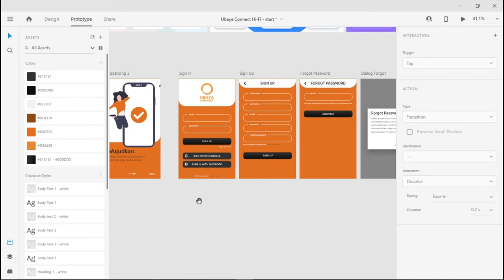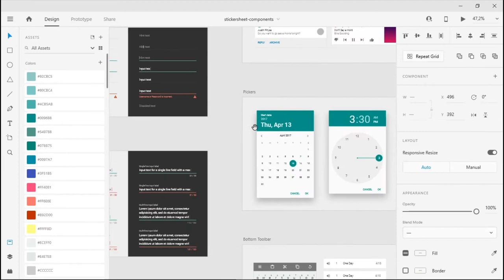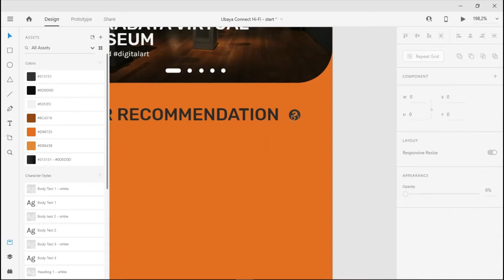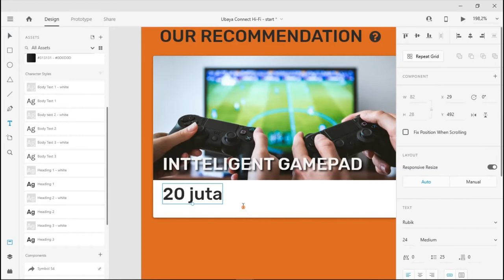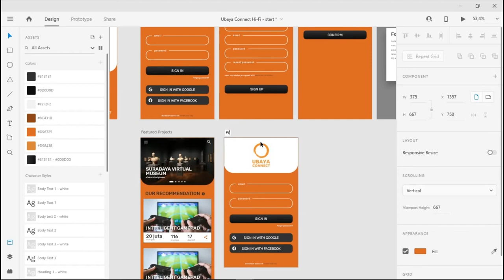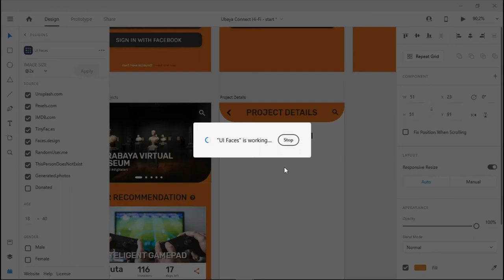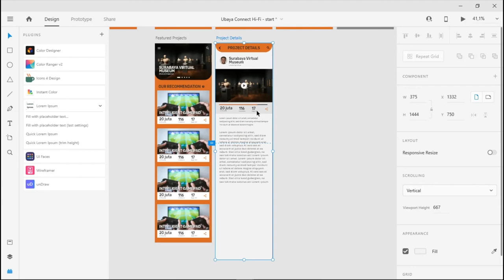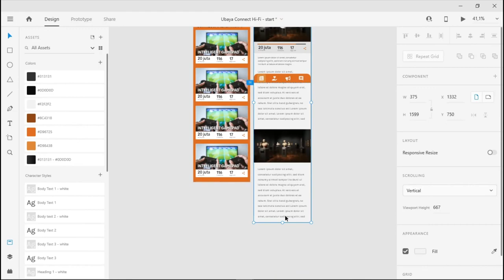Week 12 - Hi Fi Featured Projects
High Fidelity Prototyping dengan Adobe XD
Featured Projects
Teknik Informatika
Fakultas Teknik
Universitas Surabaya